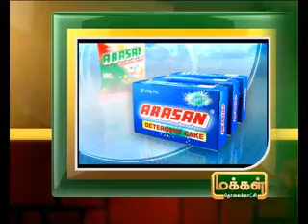14TH 7PM AUG 2012 MANI NEWS